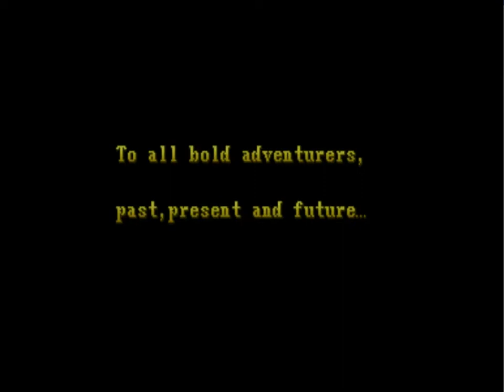DUNGEONS & DRAGONS : SHADOW OVER MYSTARA ( ARCADE ) MAGICIAN - FULL GAME - NO DEATHS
Credits :
Developer / publisher : Capcom
Designer : Kenji Kataoka "Malachie"
Graphics : Kinu Nishimura[1]
Writer : Alex Jimenez
Genre : Beatem up / RPG
Year : 1996